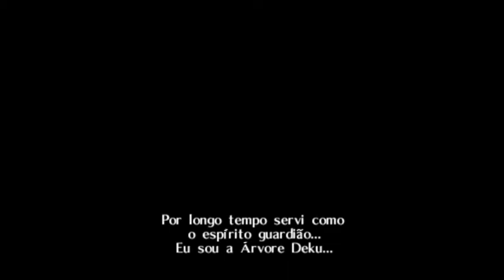the legend of zelda ocarina of time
é uma videogame de ação e aventura desenvolvido e publicado pela Nintendo para o Nintendo 64 .Foi lançado pela primeira vez no Japão e na América do Norte em novembro de 1998, e na Europa e na Austrália no mês seguinte. Originalmente desenvolvido para operiférico 64DD , o jogo foi lançado em um cartucho de 256 megabits (32 megabytes ), o cartucho de maior capacidade que a Nintendo produzia naquela época. Ocarina of Time é o quinto jogo da série Legend of Zelda e o primeiro com gráficos 3D. Ele foi seguido por uma seqüência direta, The Legend of Zelda: Máscara de Majora em 2000, e seu título expansão 64DD planejado Ura Zelda tornou-se o GameCube 's Master Quest .Em Ocarina of Time , o jogador controla Link na terra da fantasia de Hyrule em uma missão para impedir Ganondorf , rei da tribo Gerudo , de obter a Triforce , uma relíquia sagrada de concessão de desejos. Ele viaja através do tempo e navega em várias masmorras para despertar os Sete Sábios , que podem selar Ganondorf para sempre. A música desempenha um papel importante: progredir, o jogador deve aprender a tocar várias canções em uma ocarina . O jogo foi responsável pelo aumento do interesse e das vendas do instrumento.Ocarina of Time ' gameplay s introduziu características tais como um sistema de destino-lock e botões sensíveis ao contexto que desde então se tornaram comuns em jogos de aventura 3D. No Japão, mais de 820.000 cópias foram vendidas em 1998, tornando-se o décimo jogo mais vendido naquele ano. Durante sua vida, mais de um milhão de cópias foram vendidas no Japão, com mais de sete milhões de unidades vendidas em todo o mundo. O jogo ganhou o Grande Prêmio na Divisão de Arte Interativa do Japan Media Arts Festival e ganhou seis prêmios no 2º Annual Achievement Awards . Ele está listado entre os jogos de maior audiência em vários agregadores de opinião , e é considerado por muitos críticos e jogadores como um dos maiores videogames já feitos .Ocarina of Time teve quatro grandes relançamentos. Originalmente foi portado para o GameCube ao lado de Ocarina of Time Master Quest , que contou com masmorras retrabalhadas com novos quebra-cabeças, e foi incluído em The Legend of Zelda: Collector's Edition . Também foi portado para o iQue Player em 2003, e foi disponibilizado através do serviço Virtual Console para o Wii e Wii U em 2007 e 2015, respectivamente. Os relançamentos foram bem recebidos; Embora alguns críticos considerem o jogo desatualizado mesmo durante o relançamento inicial, outros críticos acreditam que ele envelheceu bem. Um remake para oA Nintendo 3DS , Ocarina of Time 3D , foi lançada em 2011 com gráficos atualizados e novos efeitos 3D autoestereoscópicos ; inclui as masmorras rearranjadas do Master Quest , que estão ausentes das versões Wii Wii U e iQue.Jogabilidade A Lenda de Zelda: Ocarina of Time é um jogo de ação e aventura de fantasia com elementos de RPG e quebra - cabeças ambientados em um ambiente amplo e expansivo. O jogador controla o protagonista da série Link a partir de uma perspectiva de terceira pessoa em um mundo tridimensional. Link combate principalmente com uma espada e escudo, mas também pode usar outras armas, como projéteis, bombas e feitiços mágicos.O esquema de controle introduziu técnicas como ações sensíveis ao contexto e um sistema de mira chamado "Z-targeting", que permite ao jogador manter o foco do Link e travar inimigos ou outros objetos. Ao usar esta técnica, a câmera segue o alvo e o Link a enfrenta constantemente. Ataques de projéteis são direcionados automaticamente ao alvo e não requerem pontaria manual. Ações sensíveis ao contexto permitem que várias tarefas sejam atribuídas a um botão, simplificando o esquema de controle. A exibição na tela mostra o que acontece quando o botão é pressionado e muda dependendo do que o personagem está fazendo. Por exemplo, o mesmo botão que faz com que Link pressione uma caixa, se ele estiver ao lado, fará com que ele suba na caixa se o analógico for empurrado em direção a ela.Grande parte do jogo é gasto em batalha, mas algumas partes requerem o uso de stealth. A exploração é outro aspecto importante do jogo; o jogador pode notar áreas inacessíveis e voltar mais tarde para encontrá-las exploráveis ​​depois de obter um novo item, como a bomba, para passar pelas paredes, ou o hookshot, para alcançar lugares distantes.Link coleciona itens e armas ao longo do jogo, cujas habilidades permitem que ele acesse, navegue e complete masmorras para avançar a história. Cada dungeon é uma área densa e independente na qual Link resolve quebra-cabeças e derrota inimigos, e termina em uma batalha com o chefe da masmorra , um poderoso inimigo único. Cada masmorra e seu chefe compartilham um item principal e um tema comum; por exemplo, Link deve usar o Arco das Fadas para completar o Templo da Floresta e derrotar seu chefe, Fantasma Ganon , ambos envolvendo truques e desorientação.